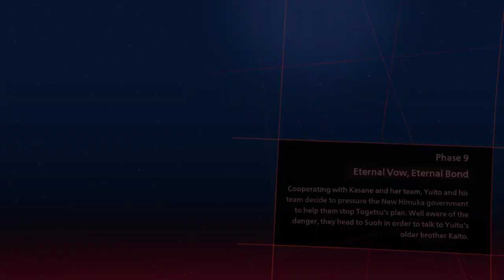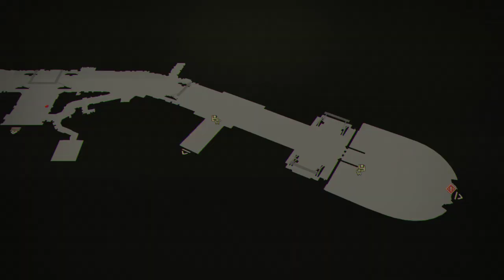LoneWolfLegendOffical's Thrilling Journey in Scarlet Nexus on PC